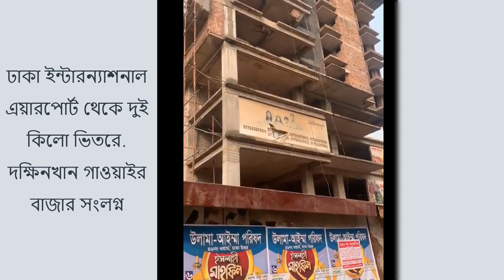ঢাকা এয়ারপোর্টের পাশে জমিসহ বাড়ি বিক্রি | ঢাকা দক্ষিণখানে জমি বিক্রয়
ঢাকা এয়ারপোর্টের পাশে জমিসহ বাড়ি বিক্রি | ঢাকা দক্ষিণখানে জমি বিক্রয় | বিমানবন্দরের পাশে জমি বিক্রি | Land sale Dhaka airport. House sale airport.
Tage use: ঢাকা এয়ারপোর্টের পাশে জমিসহ টিনশেড বাড়ি বিক্রি হবে, land sale in uttara dhaka uttara, ঢাকা দক্ষিণখানে জমি বিক্রয়

সতর্কবাণী !
১.জমির কাগজপত্র যাচাই-বাছাই নিজ দায়িত্বে করবেন,
২.সকল প্রকার আর্থিক লেনদেন নিজ দায়িত্বে করবেন,
৩.কোন অবস্থাতেই জমির মালিক কে অগ্রিম টাকা প্রদান করবেন না,